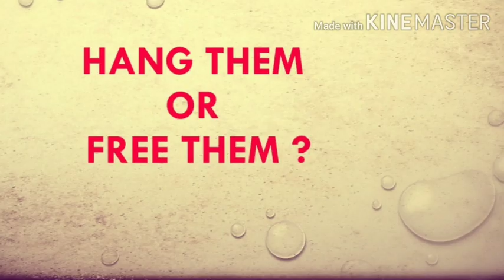The case of speluncean explorers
Should cannibalism be accepted by law in extraordinary circumstances?? You decide...